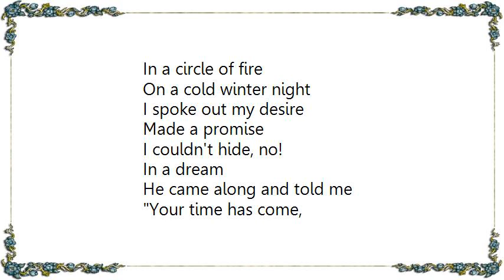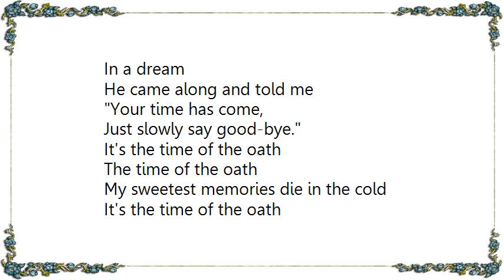Helloween - The Time of the Oath Lyrics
[Lyrics Helloween - The Time of the Oath]
In a circle of fire
On a cold winter night
I spoke out my desire
Made a promise
I couldn't hide, no!

He came along and told me
Your time has come,
Your mind belongs to me.

It's the time of the oath
The time of the oath
My sweetest memories die in the cold

See me covered with sadness
And I'll soon wish to die
When that overcoming madness
Is eating up my mind

I look back at a good time
No more lie - I slowly say goodbye

Just slowly say good-bye.

Di-es i-rae, di-es il-la
Sol-vet sae-cium in fa-villa
Quan-tus tre-mor est fu-tu-rus
Quan-do ju-dex est ven-turus